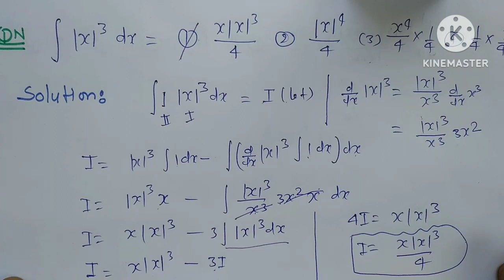indefinite integration trick|integration module function trick|integral calculus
integration indefinite integration short cut trick for nda jee kvs dsssb up tgt pgt maths and kvs tgt pgt maths lt grade maths and kvs tgt pgt maths and kvs tgt pgt maths classes and gic lecturer maths classes video highlights and umang maths academy by Suneel sir youtube channel free watch for thanks you
Integration for nda jee one shot upt gt pgt mathsModules integration for nda jee kvs dsssbindefinite integration modules nda jee tgt pgtjee main 2023jee mains 2023tgt maths classestgt pgt math best booktgt pgt math classtgt pgt mathematicstgt pgt maths syllabusup tgt mathsup tgt maths classesup tgt pgt maths classesup tgt pgt maths preparationNda math Kvs pgt maths Jee